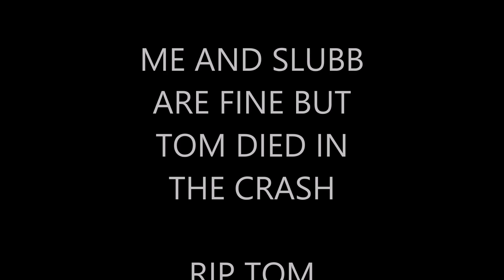I ALMOST DIED IN A CAR ACCIDENT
JK LOL